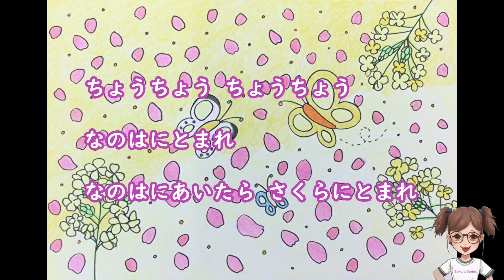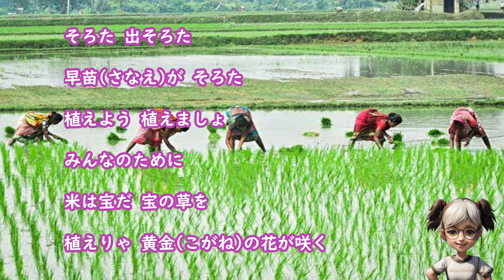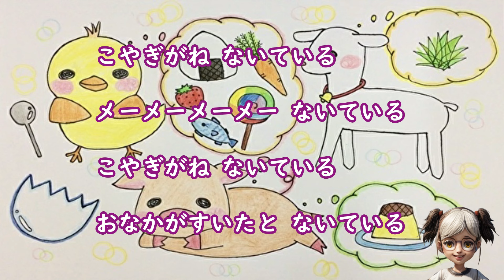童謡 今日のさくらドーリーズ 2024/05/09 ちょうちょう 田植 ひよこがね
さくらドーリーズの持ち歌などから、毎日３曲程度選んで配信しております。字幕を見ながら、いっしょに口ずさんでみて頂けたら嬉しいです。